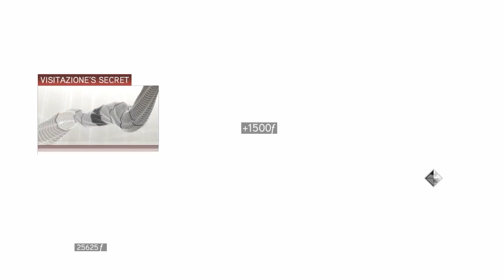ASSASSIN'S CREED 2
"EPISODE 63"
Another Assassin's Tomb as come to the attention of Ezio. If is able to get this Locking Stone, there will be only one left for Ezio to find.

It's almost time to claim the Legacy of Altair...